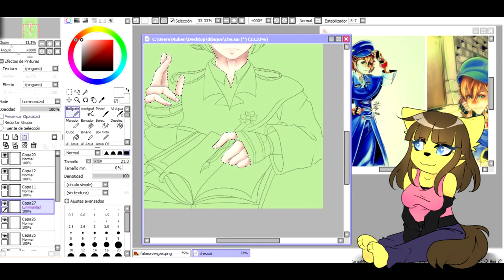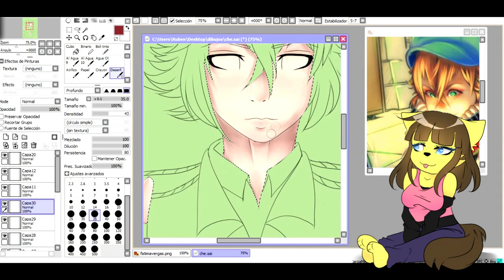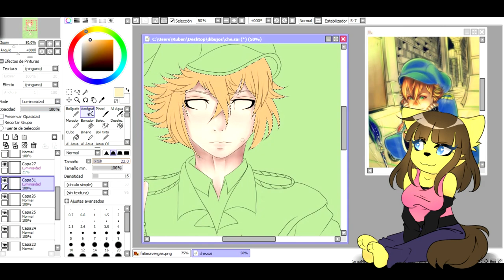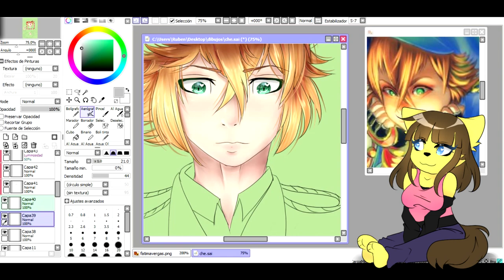Como Hago Las Sombras? Paint Tool Sai (Artrade Tutorial)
Artrade with : fatimafuentesart